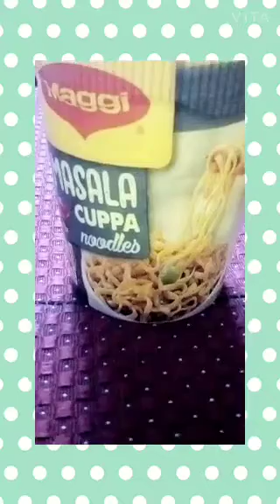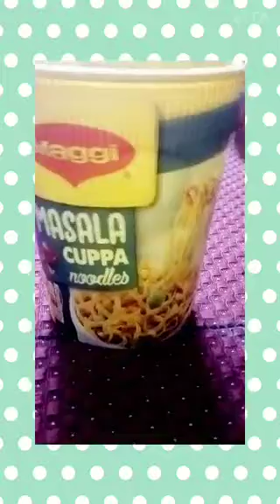Art tips.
Hey guys how are you? hope good be safe🦺 in situation. Kids and teens art tips. togetherathome.
If you want any videos comment me down...